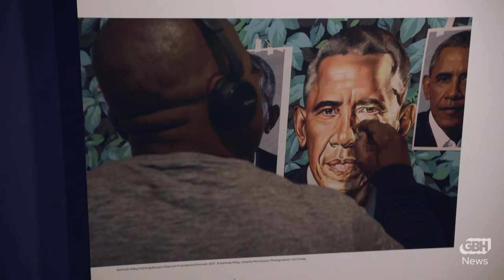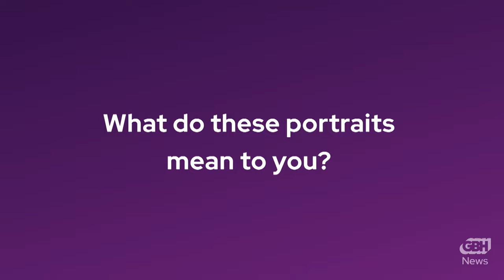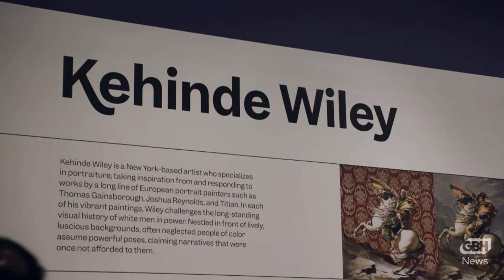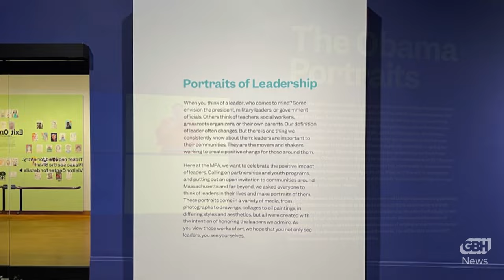First Reactions to the Obama Portraits at MFA Boston | Open Studio with Jared Bowen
Boston’s Museum of Fine Arts is the final stop of the tour for the famous portraits of former President Barack Obama and former first lady Michelle Obama, painted by Kehinde Wiley and Amy Sherald, respectively. While the paintings will not serve officially as the couple’s White House portraits, which were unveiled yesterday, they are still wildly popular in Boston and beyond. Bowen points out that “they were so popular [that], in fact, attendance doubled at the National Portrait Gallery when they were unveiled.” The portraits differ from past presidential depictions in that they take the Obamas out of the traditional formal setting, such as President Obama sitting in a wooden chair surrounded by flowers “that represent Obama’s time in Kenya, Chicago and Hawaii” instead of an enclosed office.